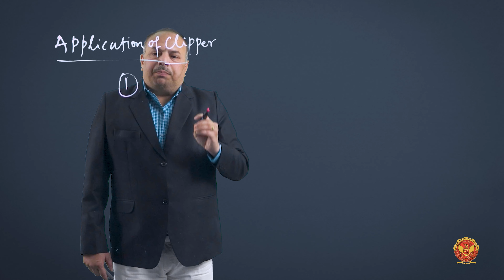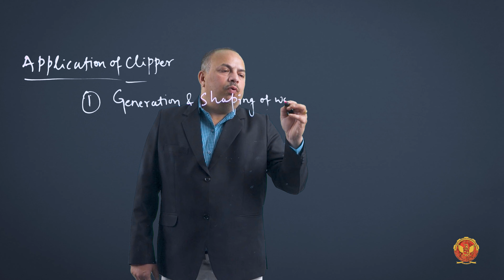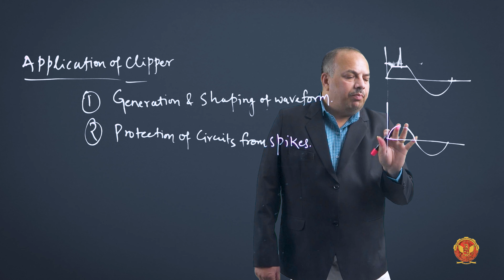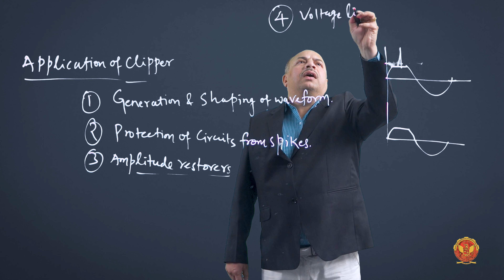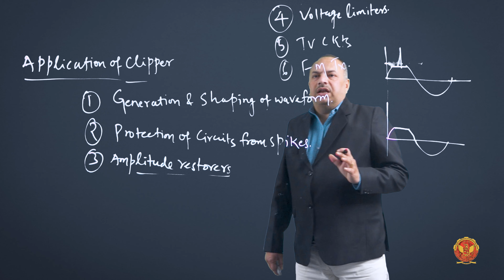2.3.4 Application of Clipper | EC304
UNIT 2 | ELECTRONIC DEVICE

2.3.4 Application of Clipper

Welcome to our YouTube series on Diode Circuits! In this detailed tutorial series, we will delve into the fundamentals and applications of diodes, covering everything from the ideal diode model to practical implementations such as clippers, clampers, and various types of rectifiers. Whether you're a student looking to grasp the basics or an electronics enthusiast seeking deeper insights, this series is tailored for you.

2.1 Introduction to Diode Circuits: Understand the basics of diodes and their behavior in circuits.

2.2 Ideal and Practical Diode: Explore the ideal diode model and its real-world implications.

2.3 Clipper:
Series Positive and Negative Clipper
Shunt Positive and Negative Clipper
Combination Clipper
Application of Clipper

2.4 Clamper:
Positive Unbiased Clamper
Positive Biased Clamper
Negative Unbiased Clamper
Negative Biased Clamper
Application of Clamper

2.5 Power Supply:
Half-wave Rectifier
Full-wave Rectifier
Bridge Rectifier
Filter Circuit
Zener Diode Voltage Regulator
Voltage Regulation using Shunt Regulator Circuit
Voltage Regulation using Series Regulator Circuits
Voltage Regulation using IC